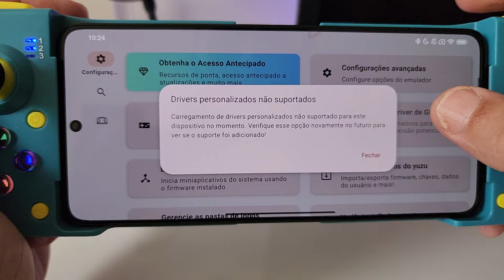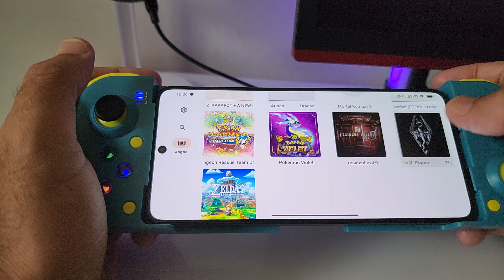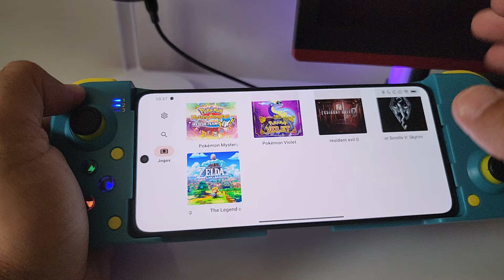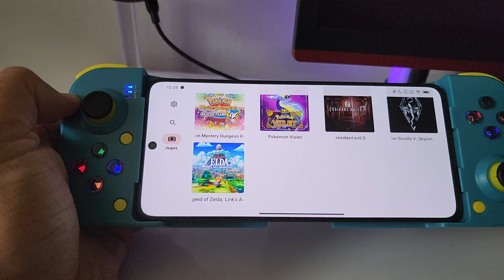YUZU MOBILE NO POCO X6 PRO TESTES JOGOS SUPER PESADOS NA GPU MALI DEU CONTA DO RECADO?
1 dia POCO F5